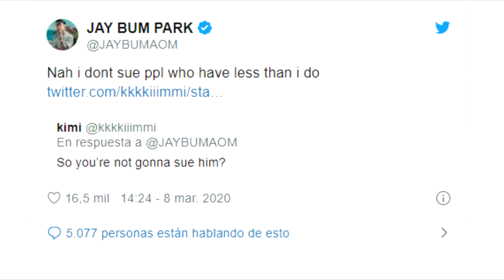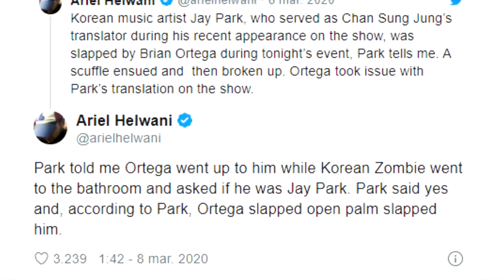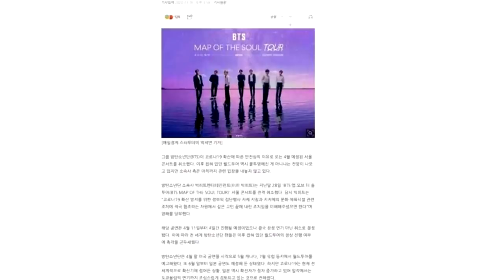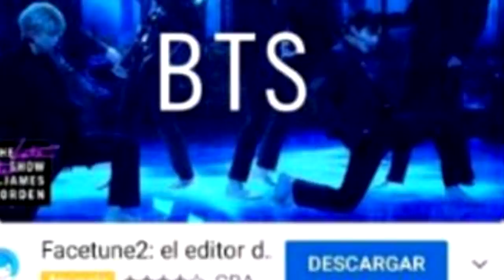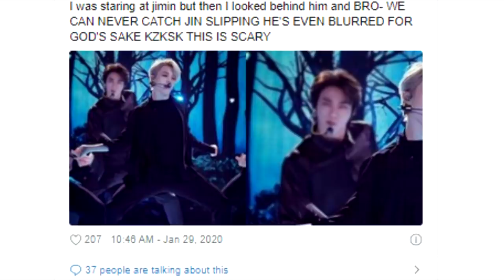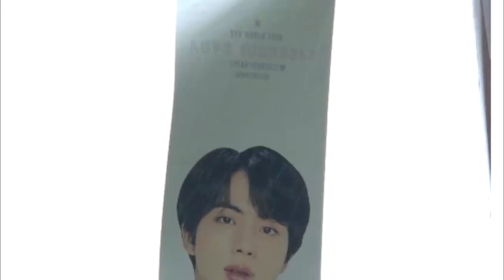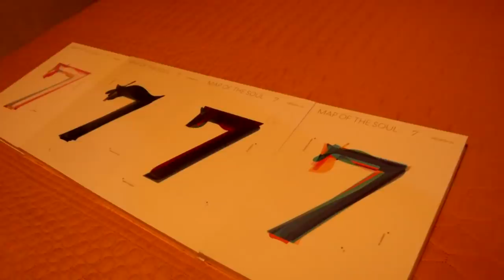IMPACTANTE TRANSFORMACIÓN | MALAS NOTICIAS | ¿JIMIN TIENE UN NUEVO TATUAJE?